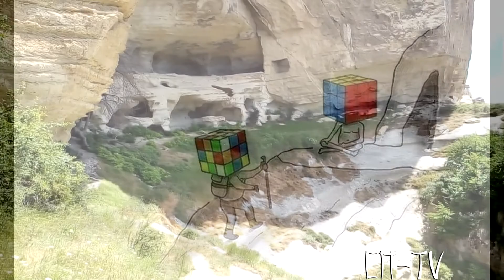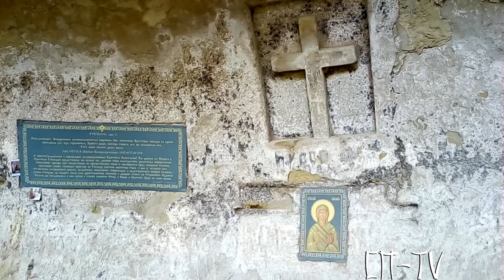Четвёртый грот Качи-Кальона. Источник Св.Анастасии.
Возле горы Караул-Тепе затерялся древний монастырь под названием Качи-Кальон. Скала, в которой высечена обитель монахов, своими очертаниями очень похожа на носовую часть корабля. Ее пересекают трещины, напоминающие крест, отсюда и происхождение названия: Качи-Кальон в переводе означает «крестовый корабль».
              Четвертый грот — грандиозное творение природы. Каменные стены высотой 70 метров напоминают свод готического собора. В центре грота, в углублении похожем на крестильню, расположен обложенный камнями источник. Над ним высечен большой крест и три ниши, в которых стояли иконы Богоматери, Св. Анастасии и евангелиста Матвея. Рядом вековое черешневое дерево, к сожалению, уже усохшее от своего почтенного возраста...